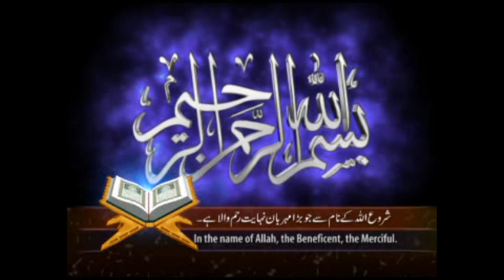ayea na ho ga gulshne Fatima new naat shreef 2023 Shane mustfa